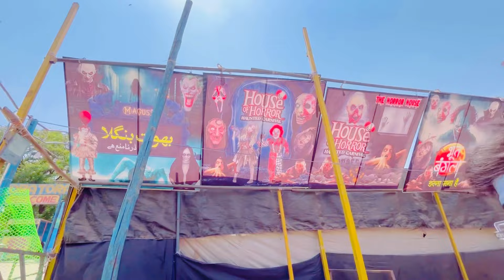मी आज आलो 👆बारामती ऊरुसामधे ☺️ मी तीथुन काय घेतल बघा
40k + views 🥹 on this baramati urus video
thanks all youtube family 💗💗